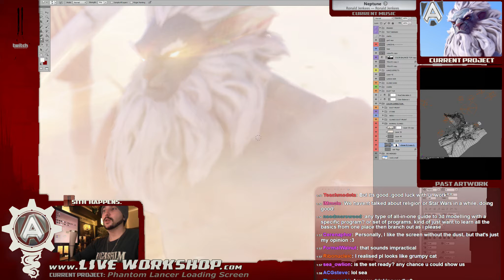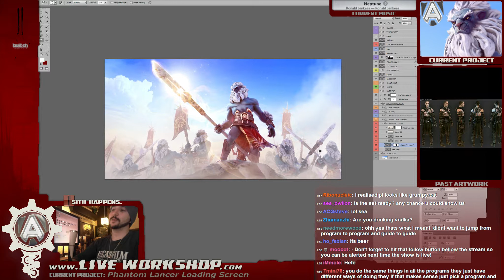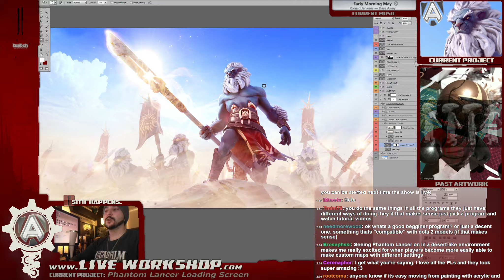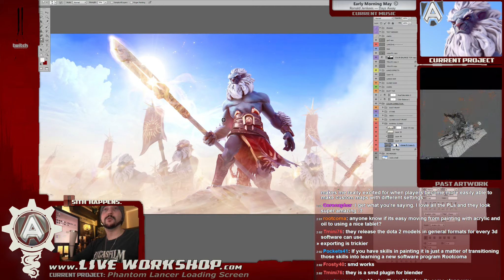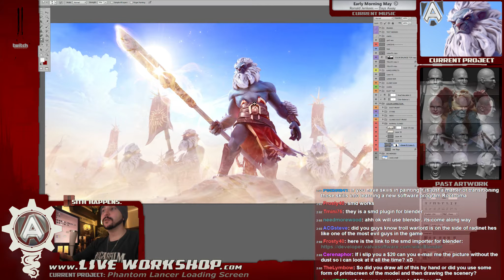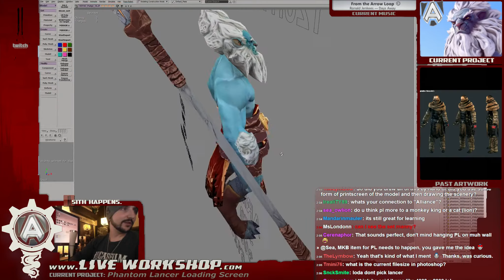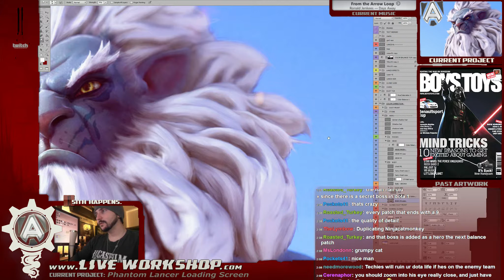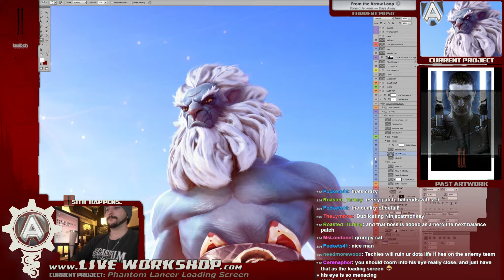Phantom Lancer Beauty Render : Painting Details [Part 13]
Illustration: Phantom Lancer

Part 13: THE HORN OF FOLLOWS! hangout episode.